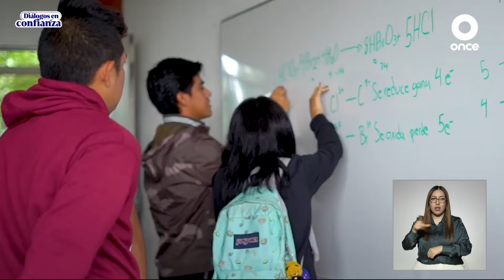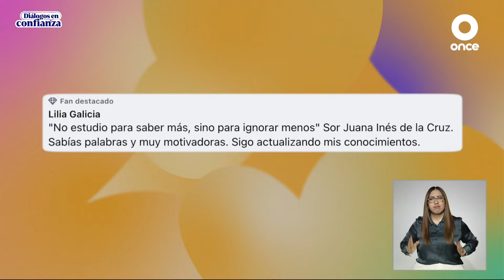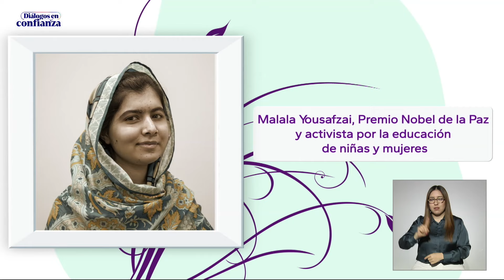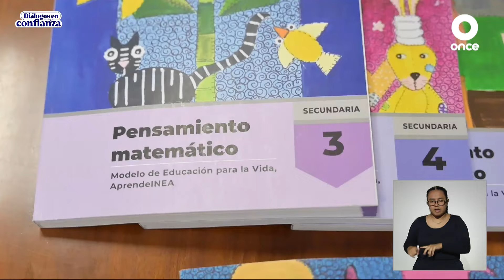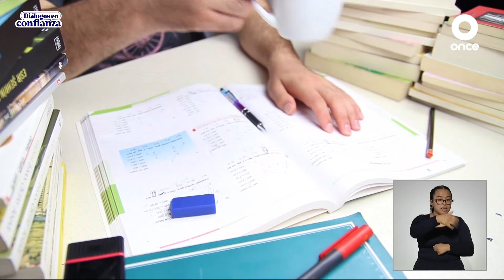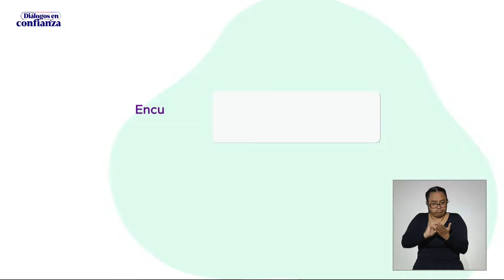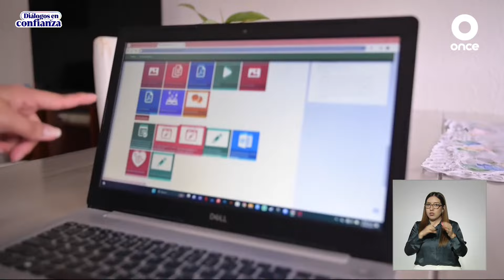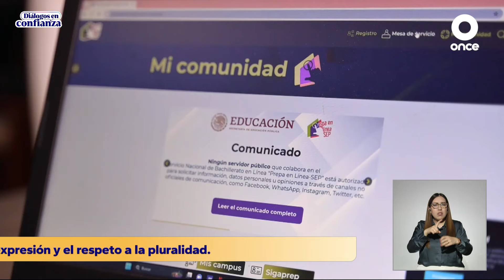Diálogos en confianza (Sociedad) ¿Cómo retomar mi educación básica y media? (14/3/24) Retransmisión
La DeserciónEscolar, como un fenómeno social preocupante, se caracteriza por el abandono de las actividades educativas antes de completar algún grado de estudios. Para retomar los estudios es fundamental explorar opciones educativas flexibles y accesibles a los estudiantes.

Algunas alternativas para jóvenes son la Preparatoria Abierta y la Prepa en Línea-SEP, que se destacan por su flexibilidad en horarios y se dirigen a personas de todas las edades que deseen completar sus estudios medios superiores.

En DiálogosEnConfianza, conoce las opciones accesibles que buscan evitar la deserción escolar en México, ofreciendo alternativas que se adaptan a las necesidades de la población, sin importar edad, discapacidades, si están privados de la libertad o si viven en el extranjero.